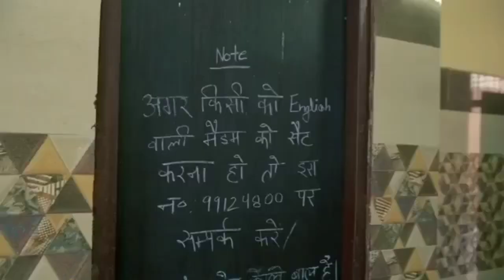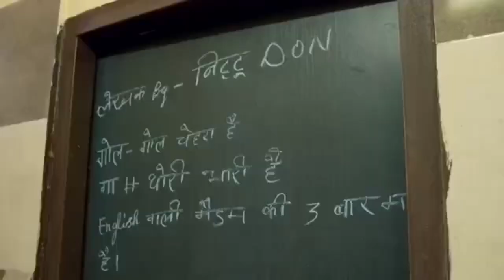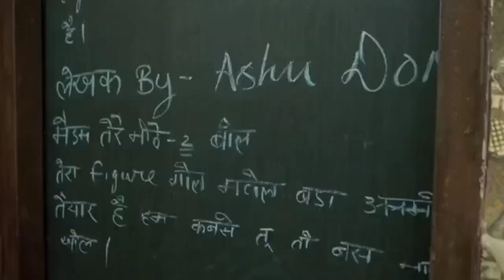Round2World Comedy Sayeri🤣🤣youtubevideo round2world funnyvideo# subscribe me